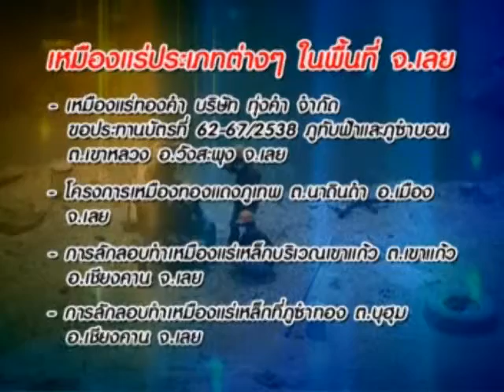สถานการณ์เหมืองแร่กับอนาคตคนเมืองเลย